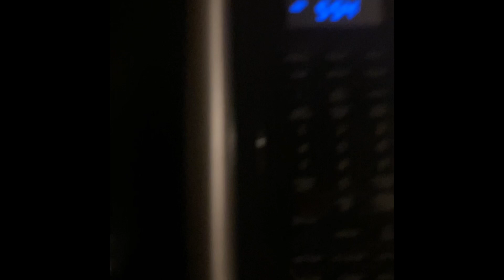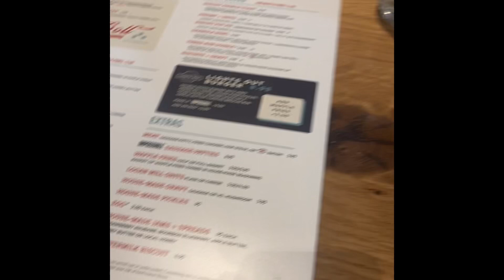Flying to Colorado